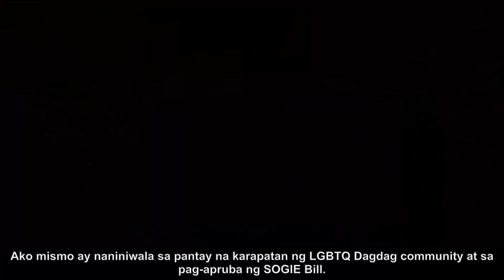video 831dc6edce9a744ab04234a24dc3dbe3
Pride Month o hindi, tunay na pag-ibig ang nagpapalakas sa ating lahat. Samahan ninyo kami sa aming hudyat ng pagmamahalan na tumatagos sa puso at kaluluwa. Panoorin ang aming video para sa isang kuwentong puno ng ligaya, pagpapahalaga, at pagmamalasakit. PrideMonth Pag-ibigLabisSaLahat